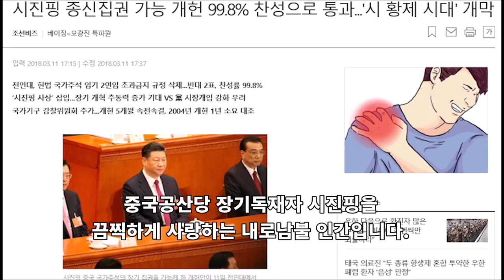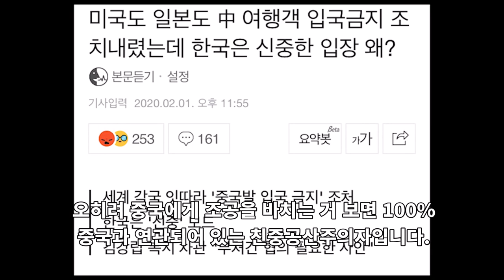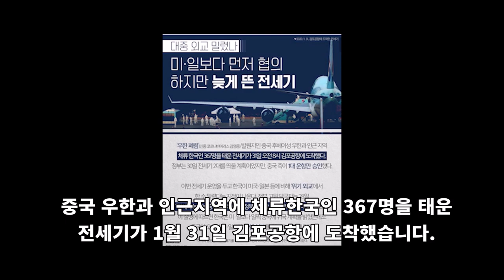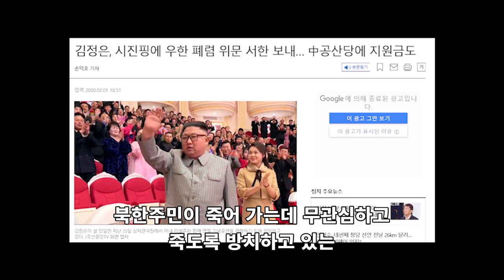중국 우한폐렴으로 친중종북문재인의 정체가 드러나다